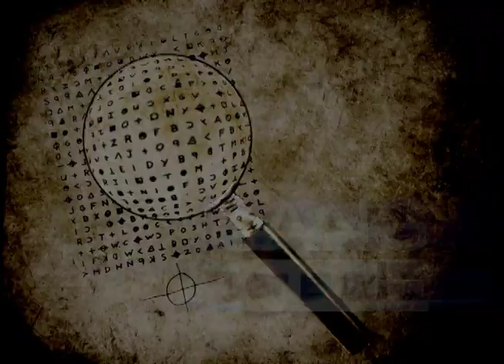Zodiac movie on TV5